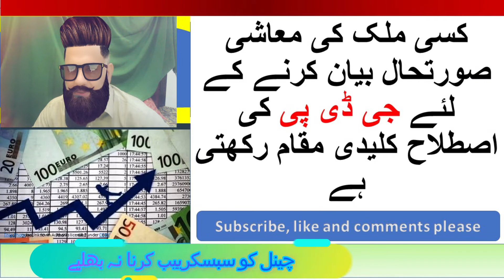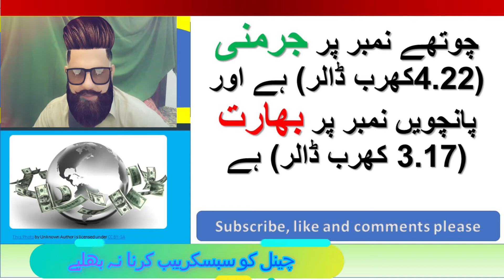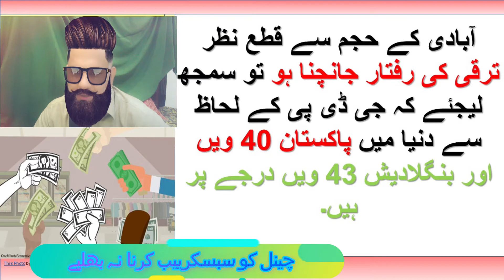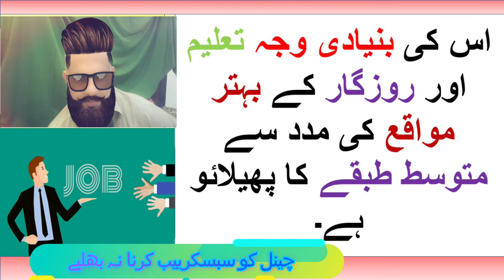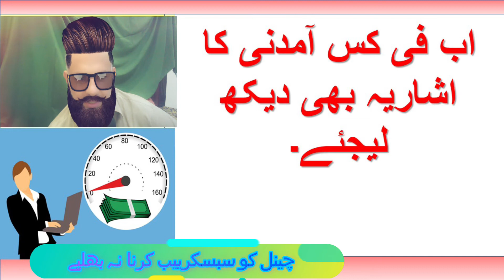Incredible Unknown Facts About Economy of Pakistan India and Bangladesh in 1973 and 2022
This video is a must-watch for anyone who is interested in the topic of trade among these three countries.
In this video we’ll walk you through:
News
Current Affaris
Strange Facts

TIMESTAMPS
0:00 Intro
1:00 First Topic Covered
1:30 Second Topic Covered
2:30 Third Topic Covered

Our channel is about Latist News. We cover lots of cool stuff such as Strange facts History and Pakistani Ecnomic